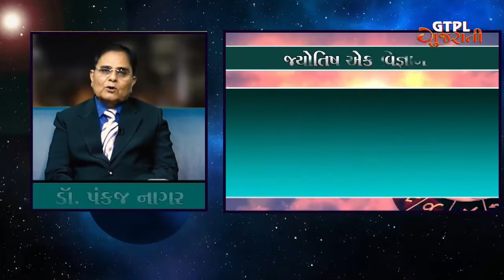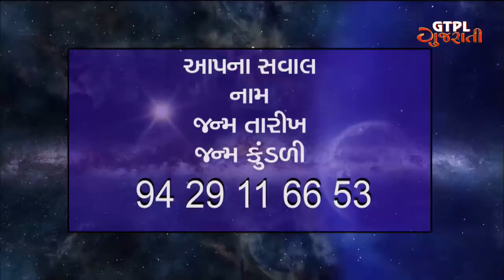Beware before you plant the aromatic plants and banana tree - by Dr Panckaj Nagar